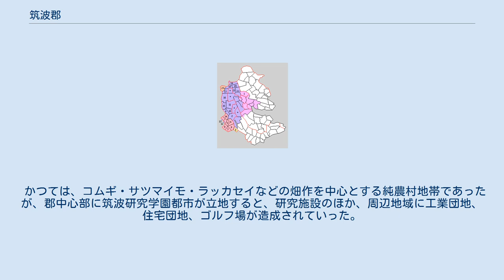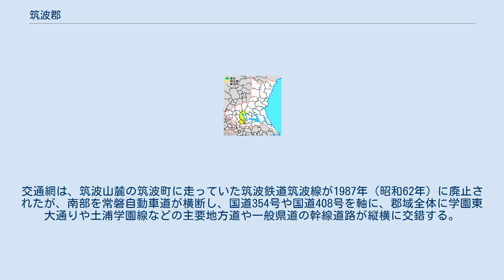筑波郡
茨城県の郡_(消滅)
茨城県筑波郡の範囲（水色：後に他郡から編入した区域 薄黄：後に他郡に編入された区域） 筑波郡（つくばぐん）は、茨城県（常陸国）にあった郡。
茨城県の県南地域の西部に位置する。
行政区域は、北部の筑波山塊と平坦な筑波台地にまたがる。
 現在のつくば市とつくばみらい市を合わせた区域にほぼ相当する。
1878年（明治11年）に行政区画として発足した当時の郡域は、下記の区域にあたる。
 当初は新治郡・河内郡との境界線が錯綜をきわめており、当郡が土浦市北部、新治郡・河内郡がつくば市の中心近くまで及んでいたが、1896年（明治29年）の郡制施行のための郡の再編で整理された。
 1889年（明治22年）の市町村制施行に伴い、谷田部町に郡役所が置かれ、谷田部は郡の行政と文化の中心地となった。
1953年（昭和28年）から1961年（昭和31年）にかけて推進された市町村の合併（いわゆる昭和の大合併）により、昭和中期から末期にかけて、谷田部町、伊奈村（のちに町制を施行して伊奈町）、谷和原村、豊里町、筑波町、大穂町の4町2村から成った。
 1963年（昭和38年）に、筑波地区の土地が研究学園都市の建設地に閣議決定され、筑波町・豊里町・谷田部町・大穂町が筑波研究学園都市の関係町村として脚光を浴びることになったが、谷和原村と伊奈村は小貝川流域の水田が広がる純農村地帯であった。
1981年（昭和56年）6月に谷和原村に常磐自動車道の一部が開通するようになると、伊奈村で宅地化が急速に進んで、首都圏のベットタウンとしての様相を呈するようになり、郡内の人口も急速に増加していった。
さらに、1985年（昭和60年）には谷田部町を中心会場として、国際科学技術博覧会（つくば万博）が開催され、筑波研究学園都市を中心に周辺地区の道路や環境施設が一段と整備されていった。
このころから、郡域内の情勢は大きな変容を見せるようになり、それに対応するように筑波研究学園都市関係町村の合併問題が、茨城県や各町村で取り上げられるようになっていった。
そして1987年（昭和62年）11月、谷田部町、大穂町、豊里町と稲敷郡桜村の3町1村が新設合併してつくば市が誕生し、当初合併に反対した筑波町も2か月後の1988年（昭和63年）1月につくば市に編入されて郡から離脱し、伊奈町と谷和原村の1町1村となった。
 時代が平成になると、1995年（平成7年）に合併特例債を中心とした財政支援措置がなされるなど、政府主導による市町村合併（いわゆる平成の大合併）が強力に推進された結果、2006年（平成18年）3月に残る伊奈町と谷和原村が合併して市制施行し、つくばみらい市が誕生すると同時に、筑波郡は消滅した。
 1.山ノ荘村 2.谷田部町 3.小張村 4.板橋村 5.久賀村 6.三島村 7.谷井田村 8.真瀬村 9.豊村 10.島名村 11.旭村 12.鹿島村 13.十和村 14.福岡村 15.上郷村 16.吉沼村 17.作岡村 18.菅間村 19.筑波町 20.田井村 21.北条町 22.小田村 23.高道祖村（紫：つくば市 赤：つくばみらい市 桃：土浦市 黄：取手市 橙：下妻市 ＋はのちに筑波郡に加わった地域） 郡の北部に関東平野の中央にそびえ、日本百名山の一つに数えられる筑波山（標高877 m）があり、南西部の郡境には利根川水系の支流である小貝川、東部に桜川が南流する。
大部分は筑波台地の平坦な地で、南は稲敷台地へと続き、牛久沼とも接する。
 かつては、コムギ・サツマイモ・ラッカセイなどの畑作を中心とする純農村地帯であったが、郡中心部に筑波研究学園都市が立地すると、研究施設のほか、周辺地域に工業団地、住宅団地、ゴルフ場が造成されていった。
交通網は、筑波山麓の筑波町に走っていた筑波鉄道筑波線が1987年（昭和62年）に廃止されたが、南部を常磐自動車道が横断し、国道354号や国道408号を軸に、郡域全体に学園東大通りや土浦学園線などの主要地方道や一般県道の幹線道路が縦横に交錯する。